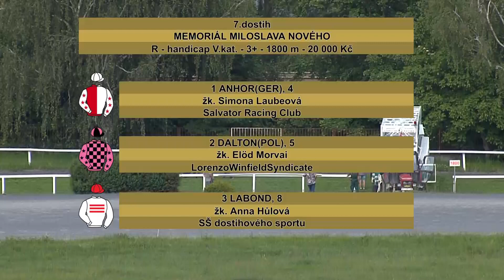7. dostih - MEMORIÁL MILOSLAVA NOVÉHO - dostihy Velká Chuchle 1. 6. 2019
67. Velkou červnovou cenou pokračovala dostihová sezona na závodišti Velká Chuchle. Nabízíme vám záznamy ze všech osmi dostihů, které se v sobotu 1. června běžely.